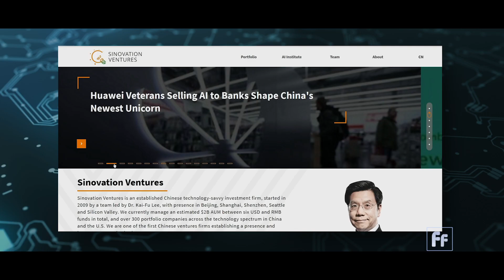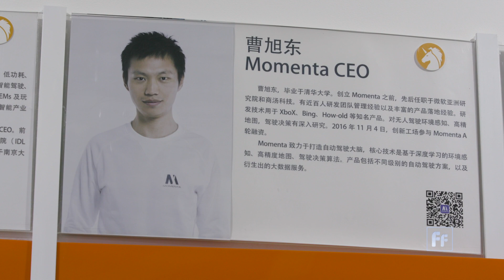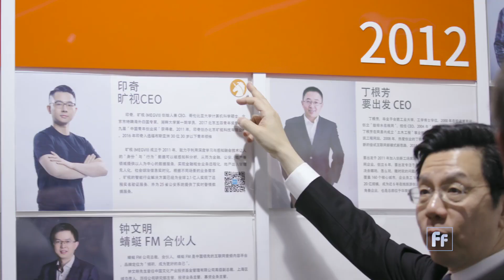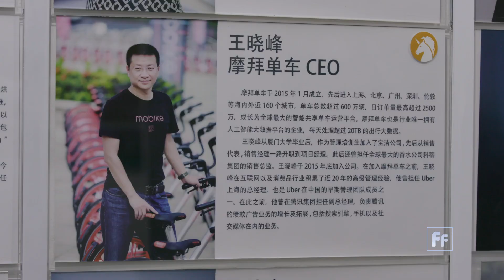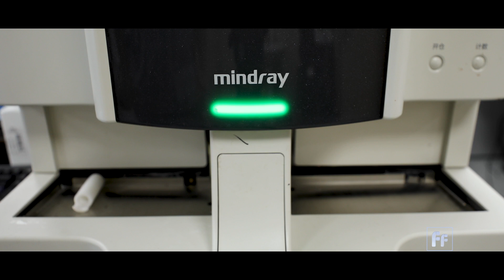Artificial Intelligence: Interview with Kai-Fu Lee (part 2)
What's the future of work and AI?  Venture capitalist and author of "AI Superpowers" Kai-Fu Lee says AI will likely take over the "boring, repetitive and emotionless" jobs.  At the same time, creative, strategic and empathetic jobs will always require humans to fill them, like teachers, psychiatrists or CEOs.